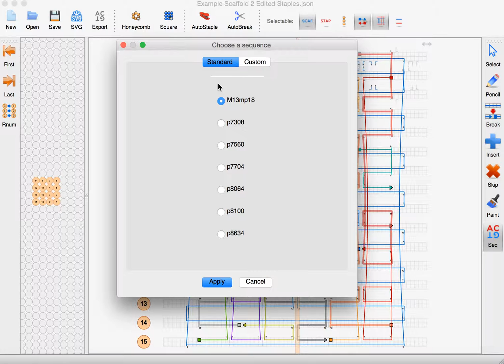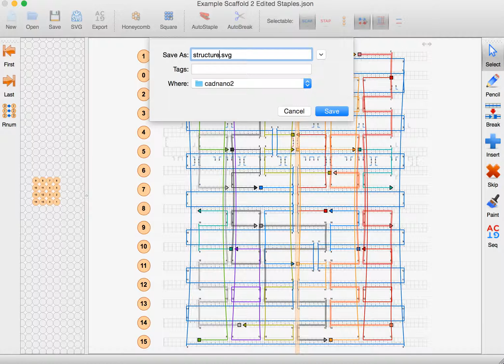Part 3 Adding DNA Sequences in Cadnano2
Part 3 describes the final step in a Cadnano DNA origami design - adding the sequences and exporting the staple strand list for synthesis.